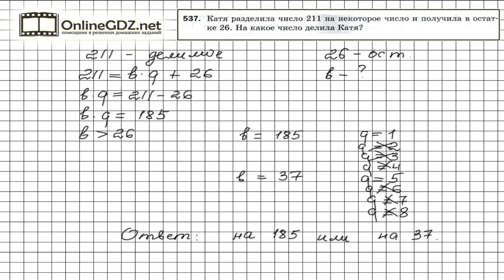Задание №537 - Математика 5 класс (Мерзляк А.Г., Полонский В.Б., Якир М.С)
Для того, чтобы ответить на вопрос задания, нужно воспользоваться правилом, данным в 19-ом параграфе учебника, - чтобы найти делимое, надо делитель умножить на неполное частное и прибавить остаток. Рекомендуем воспользоваться нашим видео-решением для быстрого и эффективного решения задания.